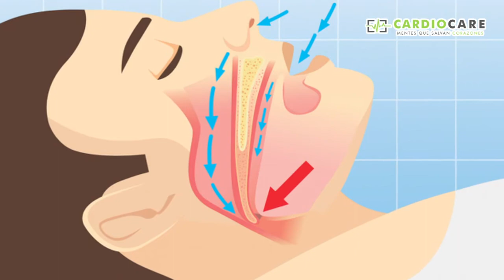Enfermedades relacionadas a la Insuficiencia Cardíaca - Dr. Ricardo Muñoz Molina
Enfermedades relacionadas a la Insuficiencia Cardíaca
Dr. Ricardo Muñoz Molina
Cardiólogo - Director Médico Cardio Care